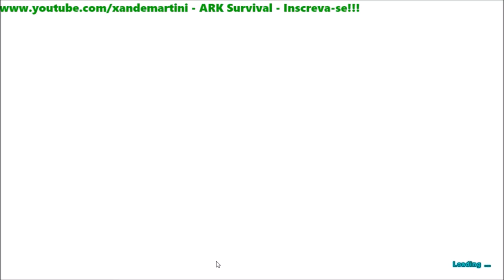Descobrindo a life do Megapithecus no Médio!!! - Ark Survival Evolved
Hoje uma visita ao boss Megapithecus, só para descobrir quantos K ele tem de life e nos preparar para futuramente matar ele!

[BR] PVE Tecwave x5 All - The Island - ark.tecwave.com.br:7777
[BR] PVE Tecwave x5 All - Scorched Earth - ark.tecwave.com.br:7747